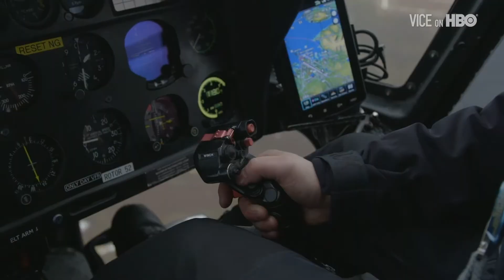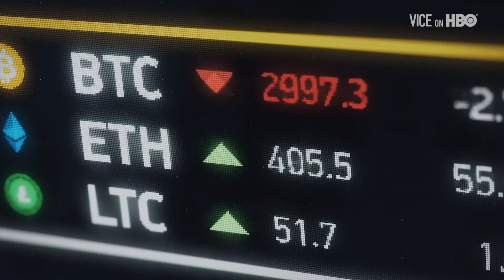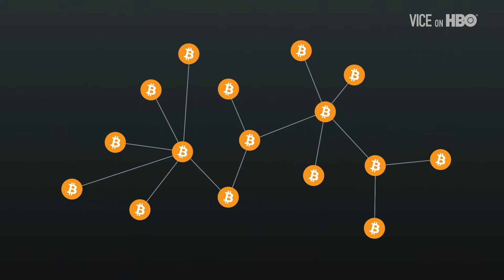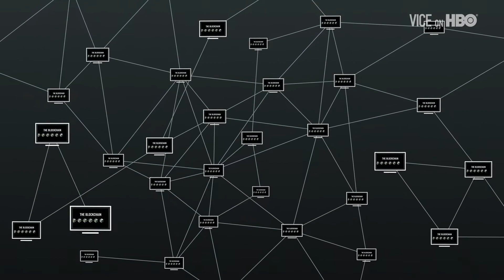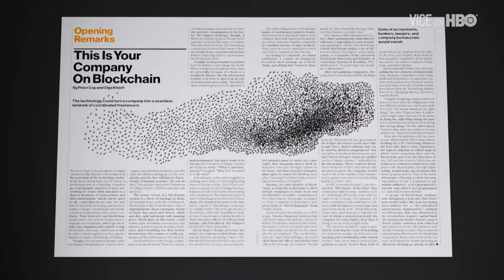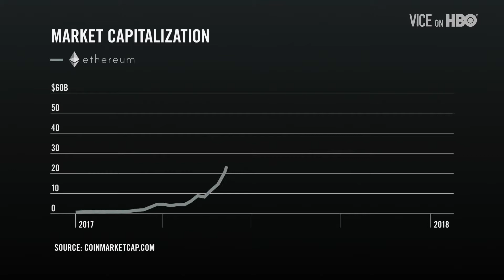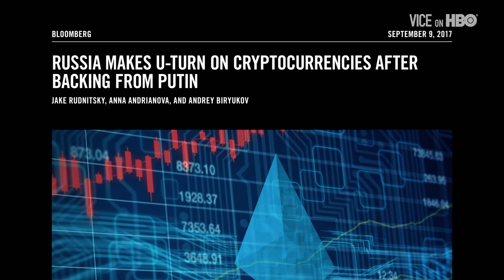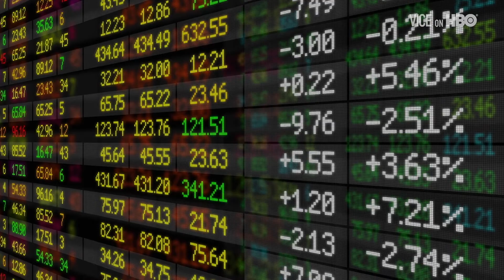Cryptocurrency is rapidly rising,this is why?